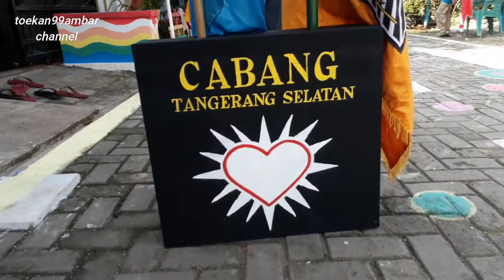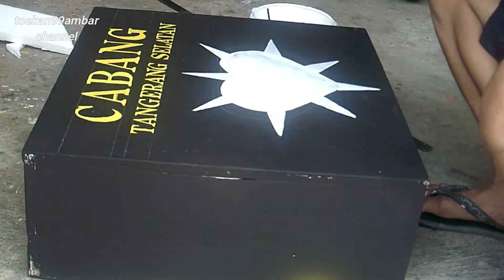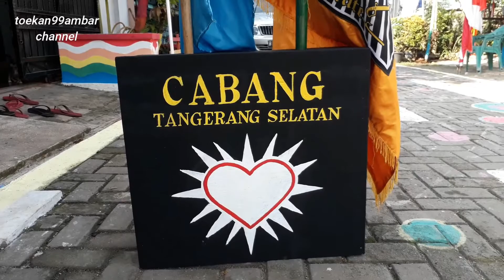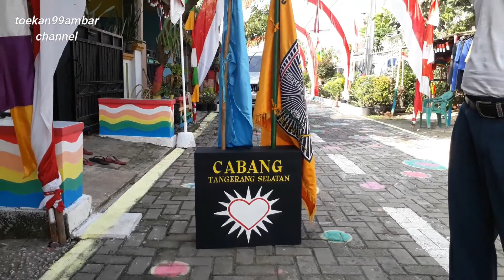BENDERA PSHT PATAKA || PSHT TANGERANG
Dudukan bendera atau yang lebih dikenal dengan pataka adalah sebuah properti yang berfungsi sebagai tempat untuk menaruh tiang bendera, biasanya terbuat dari kayu dan untuk jumlahnya lobang tempat tiang bisa disesuaikan, begitu juga dengan model atau bentuknya.

meskipun hanya berbentuk kotak persegi, namun ketika dudukan pataka itu dimake over sedemikian rupa dengan sentuhan seni seperti lettering atau gambar logo tentunya akan lebih terkesan apik dan elok secara visualisasi.

seperti dudukanbendera shterate dalam video ini.

salam seni budaya

toekan99ambar